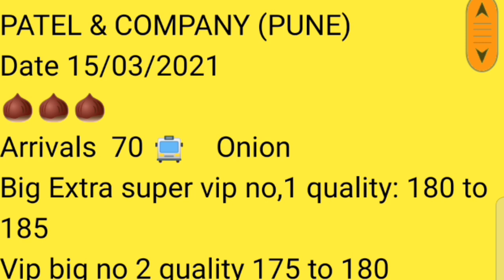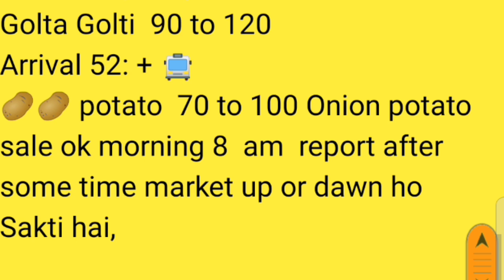पुणे apmc पुणे गुलटेकडी येथील कांदा बाजार भाव दि.15/03/2021